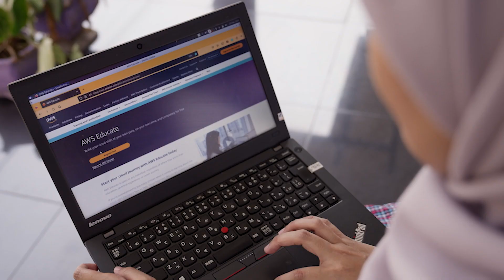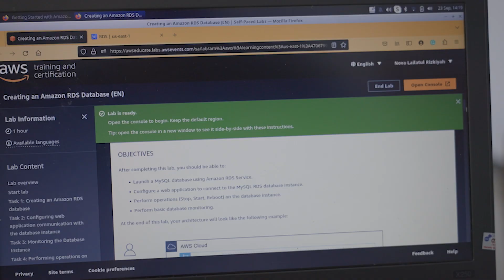AWS Educate Emerging Talent - Nova's Story | Amazon Web Services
Learn how Nova launched her Cloud Engineer career after her introduction to the cloud with free training designed for beginners from AWS Educate.